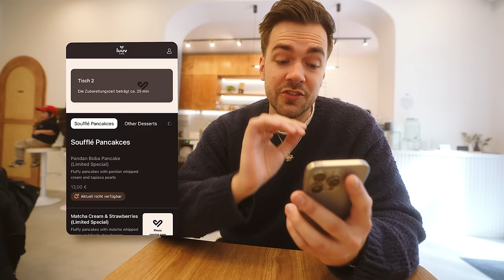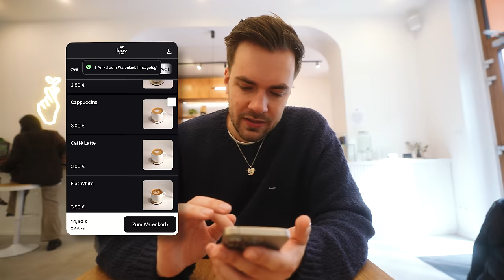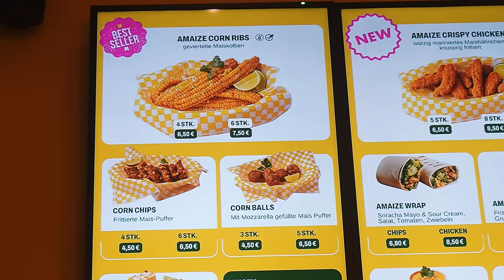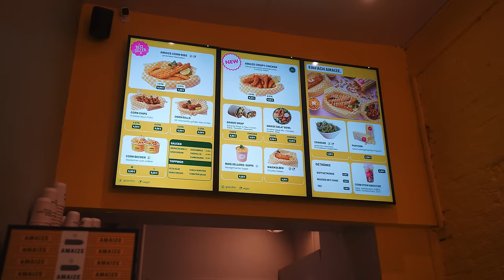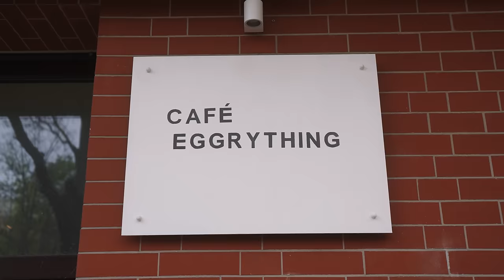Ich teste DIE NEUSTEN FOODTRENDS in Berlin 🤤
Ich war bei drei verschiedenen Foodspots in Berlin welche allesamt FOODTRENDS anbieten!
Luuv Cafe, Amaize & Cafe Eggrything - allesamt eine dicke Empfehlung 🙏🏻